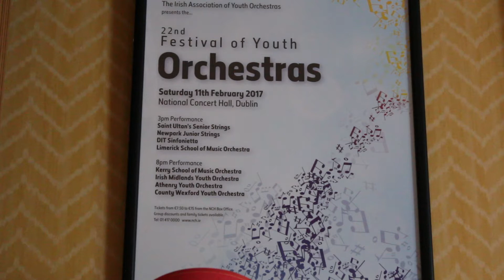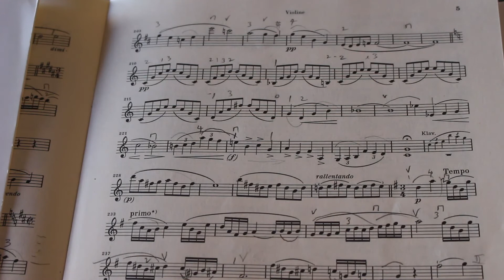Creative Conversations - Episode 3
Episode 3 features local musician Arun Rao